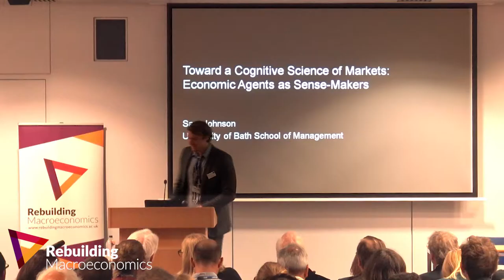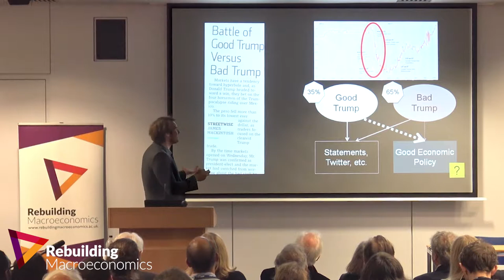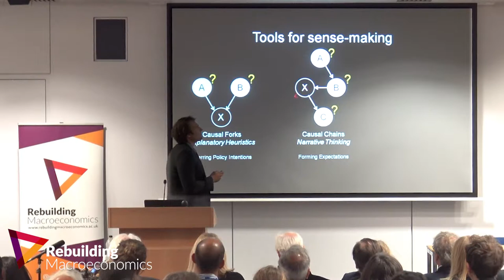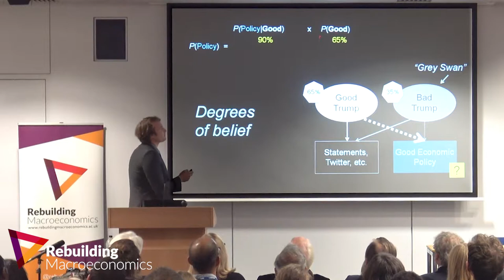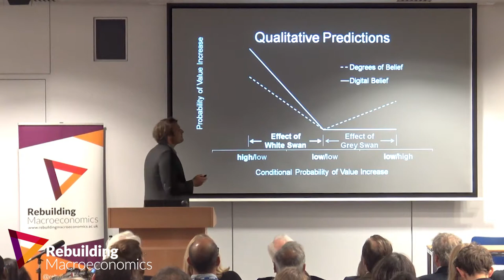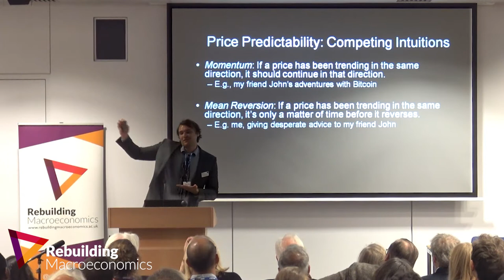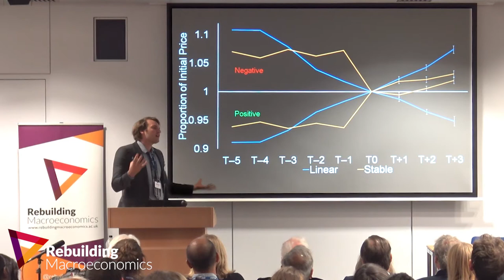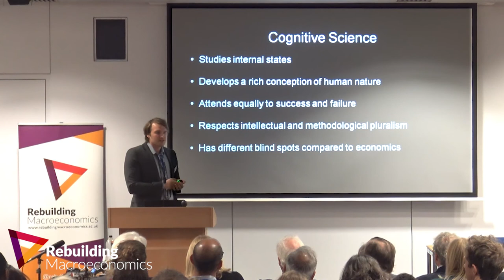Sam Johnson - The Cognitive & Affective Processes that Give Rise to Emergent Economic Order.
Sir Charlie Bean Chairs the 2nd Panel at Rebuilding Macroeconomics' 2018 Conference: Perspectives from Psychology and Cognitive Science. Sir Charlie Bean introduces the first speaker - Sam Johnson

Sam Johnson's presentation is titled: The Cognitive & Affective Processes that Give Rise to Emergent Economic Order.   A downloadable version of the presentation is available on our